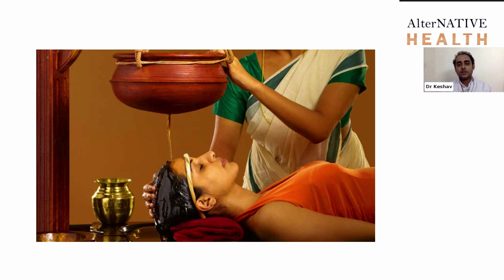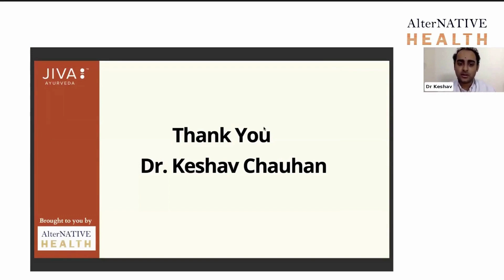Ayurvedic Solutions for Mental Health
Discover natural relief for Mental Health by Ayurveda."

and connect with specialists and get your doubts or queries solved.